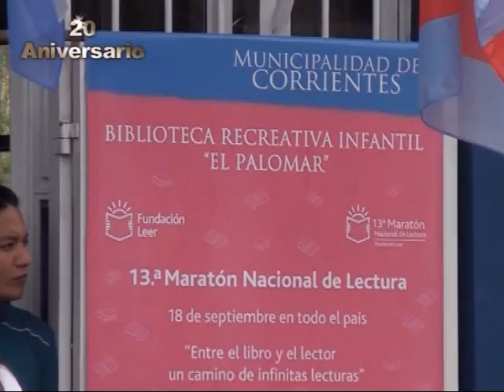Maratón de Lectura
En el Salón EL PALOMAR del Parque Mitre se llevo a cabo La Maratón de Lectura . . .